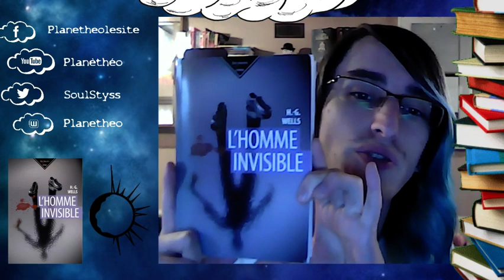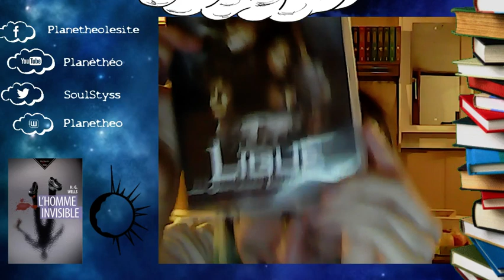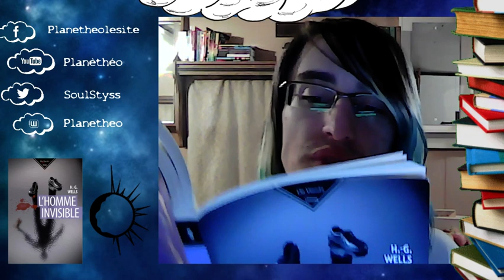Et si on lisait... L'Homme invisible d'Herbert George Wells - Chapitre VII à XIV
Live du jeudi 10/05/2018 à 21h.

Programme:
Début du live : 00:00 - 16:44
Chapitre VII : 16:44 - 33:29
Première pause : 33:29 - 41:14
Chapitre VIII : 41:14 - 42:15
Chapitre IX : 42:15 - 53:19
Deuxième pause : 53:19 - 1:01:32
Chapitre X : 1:01:32 - 1:07:23
Troisième pause : 1:07:23 - 1:14:39
Chapitre XI : 1:14:39 - 1:21:22
Quatrième pause : 1:21:22 - 1:44:16
Chapitre XII : 1:44:16 - 1:54:02
Cinquième pause : 1:54:02 - 2:02:39
Chapitre XIII : 2:02:39 - 2:06:59
Sixième pause : 2:06:59 - 2:13:40
Chapitre XIV : 2:13:40 - 2:23:58
Fin du live : 2:23:58 - 2:31:01